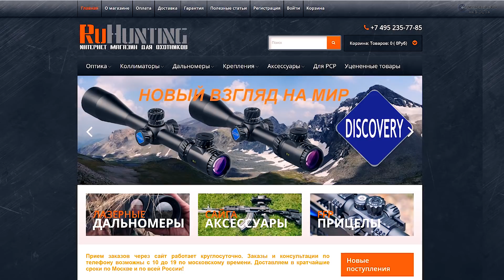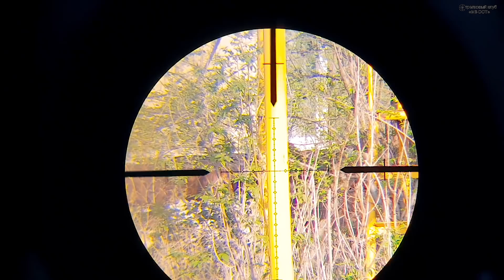Обзор прицела discovery 3-12x44 ffp